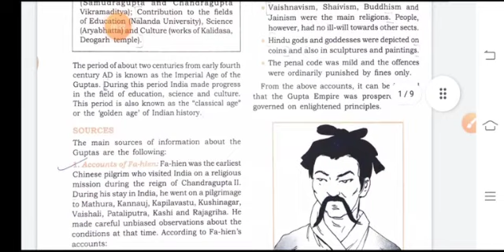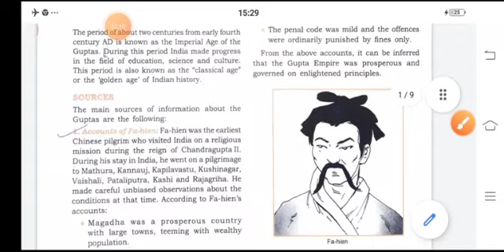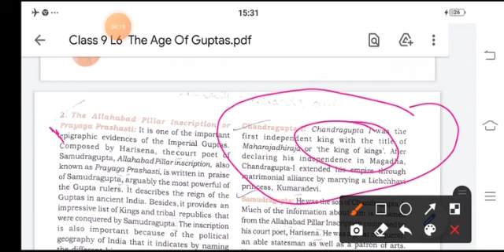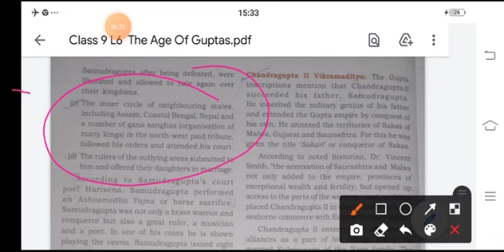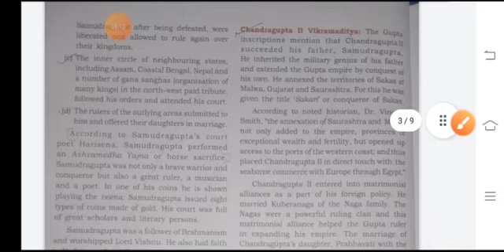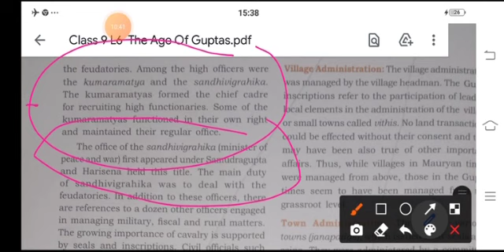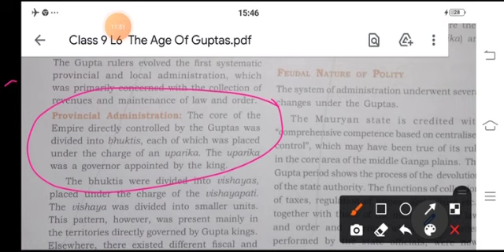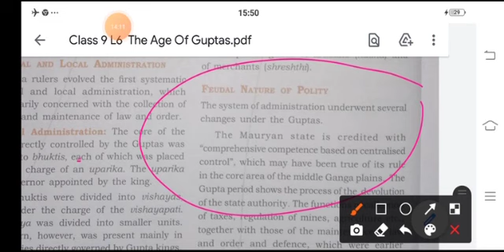Class IX History The Age of Gupta's Part I